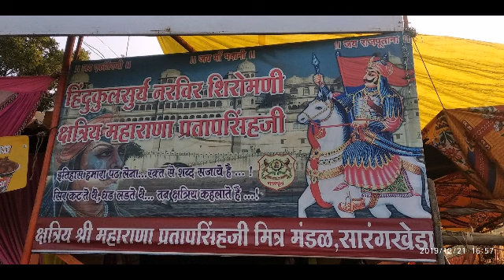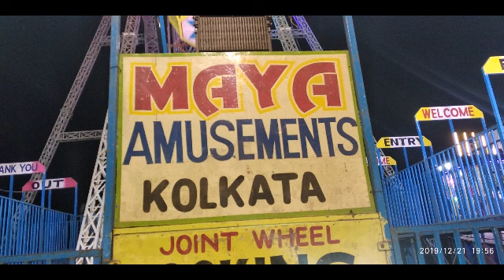Datta Jayanti Sarangkheda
Datta Jayanti Sarangkheda Shahada, Khandesh, Maharashtra India